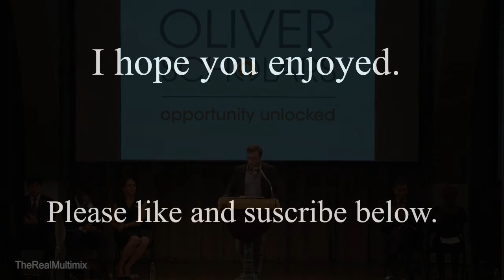"What Makes a Great Team? What is the Core of Leadership?" - Simon Sinek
How much does your perspective matter? Try turning your anxiety into excitement.

From Simon Sinek's Advice I'd give to my younger self.